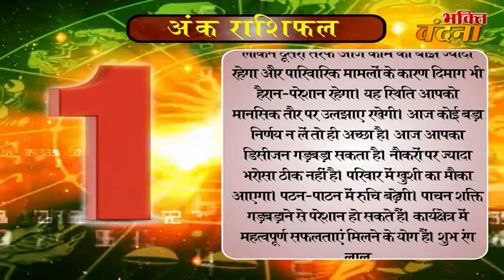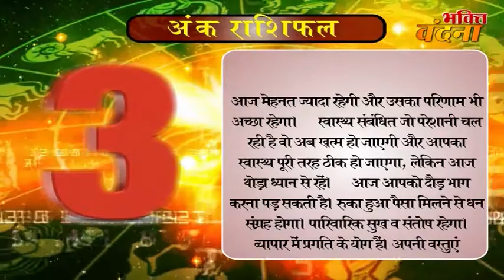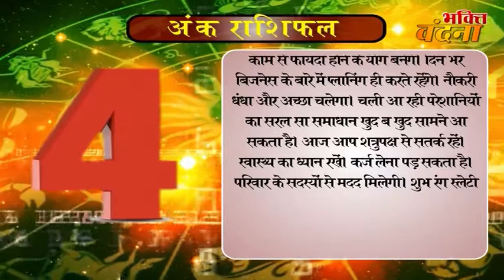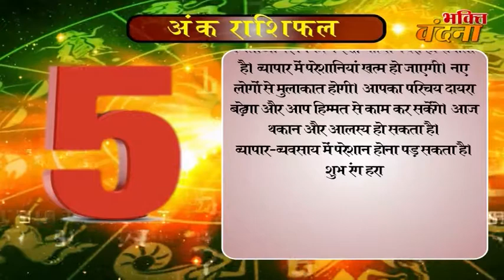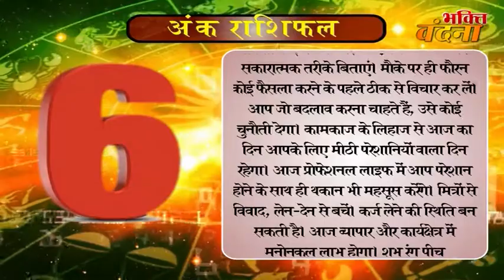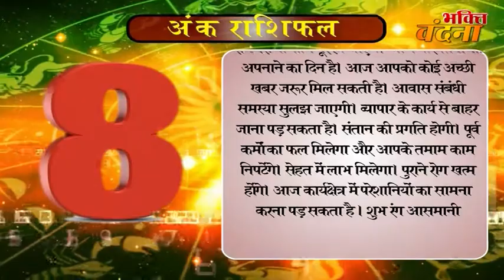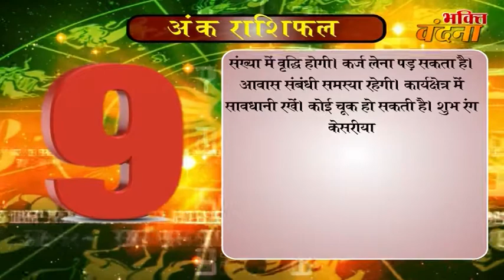Ank Jyotish Rashifal 15 October Numerology Horoscope 2017